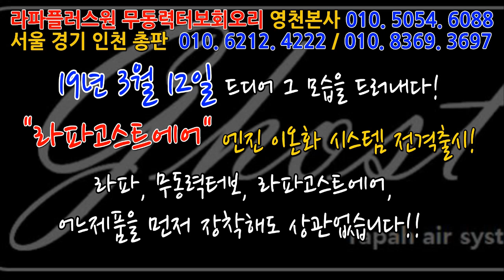[라파고스트에어] 3호, 4호 장착차량 "연비가 너무 좋아지고 있습니다!~~~~~~~~~매연저감장치!엔진출력증강!연비개선!라파세나풍파워가격!무동력터보이놈